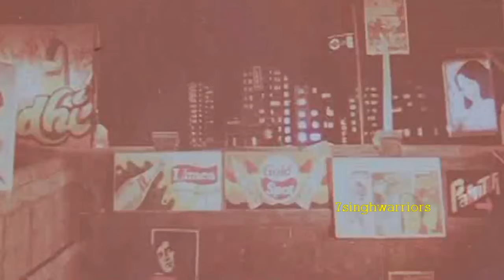Muqaddar Ka Sikandar مقدر کا سکندر)1978)*Amjad khan*A.B.*Fighting Shot__7sw.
__7sw.